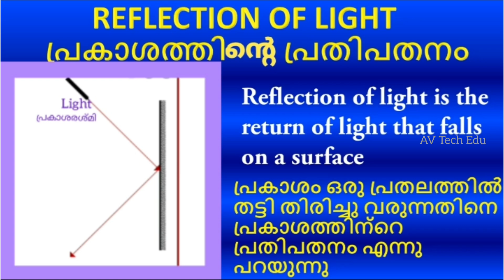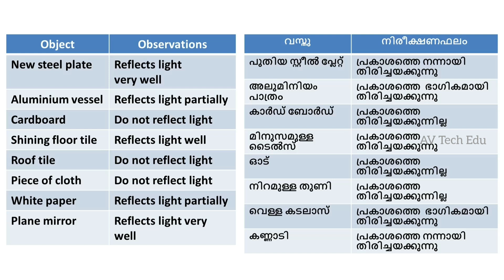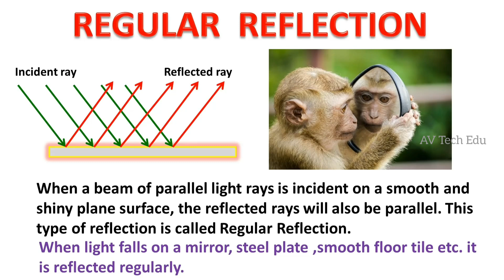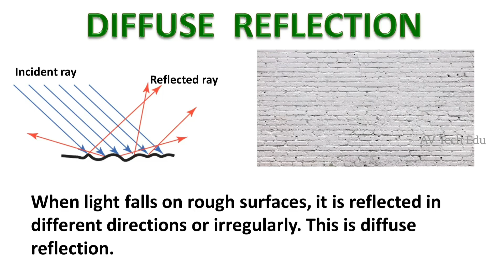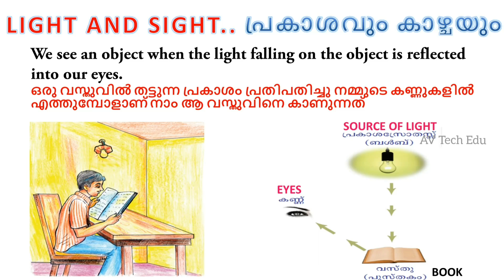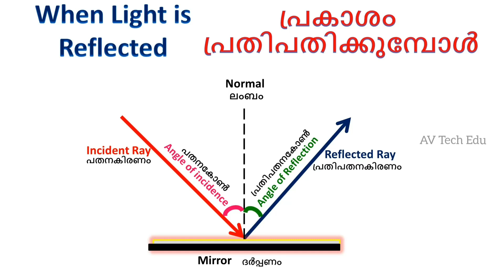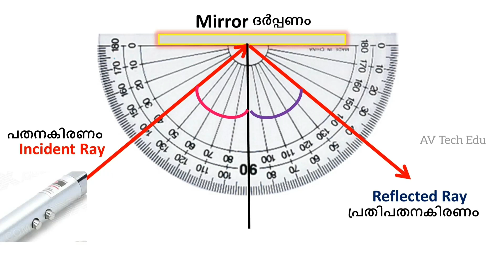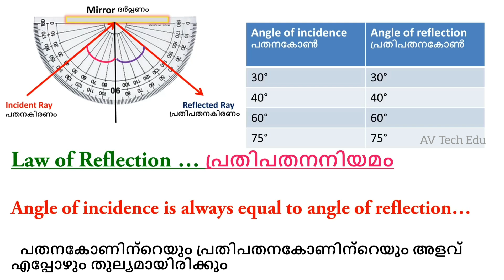class 7 sciecnce chapter 2 wonders of visible light kerala syllabus|prakasavismayangal|AV Tech Edu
standard 7 basic science chapter 2 wonders of visible light (prakasavismayangal) class for english and malayalam medium students.
പ്രകാശവിസ്മയങ്ങൾ